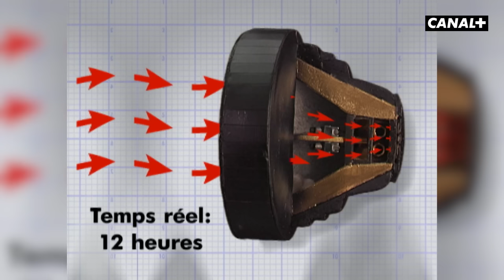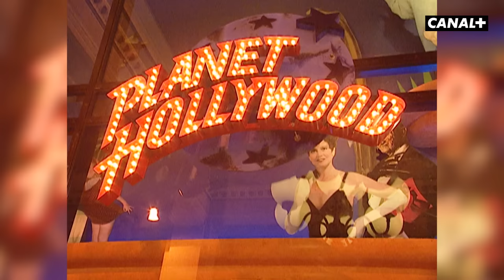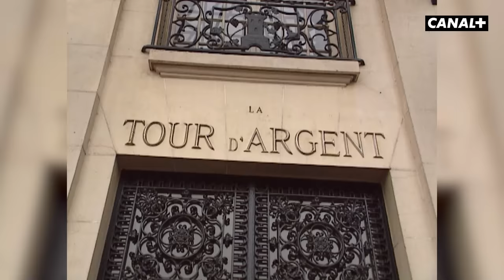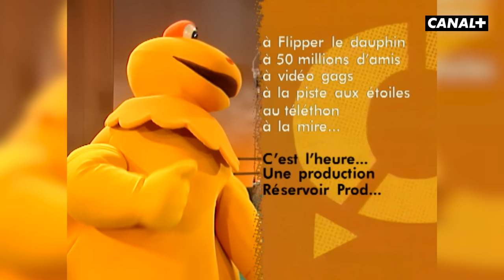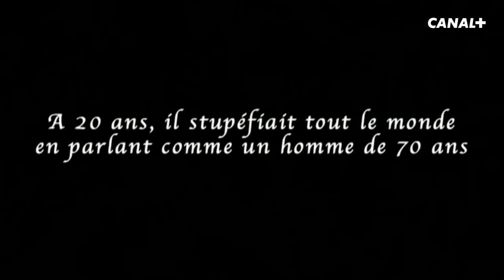La vraie vie de JEAN-LUC DELARUE - BEST-OF - Les Guignols - CANAL+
Jean-Luc Delarue aux Guignols ça donnait quoi ? Revoyez les moments cultes de son double en latex : de sa montée vertigineuse à la télévision durant les années 1990  jusqu'à ses déboires dans les années 2000. Une vie bien remplie qui n'a pas échappé à l'équipe des Guignols de l'info !